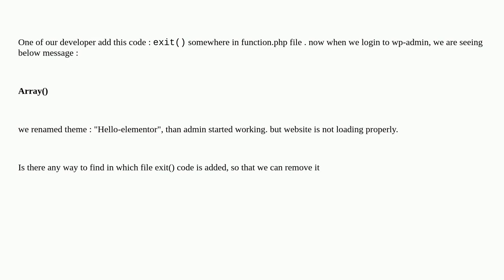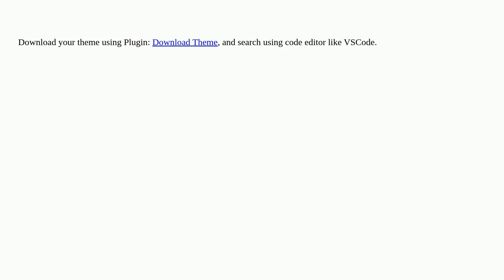Wordpress: admin showing Array() after adding exit() code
admin showing Array() after adding exit() code

A special thanks goes out to the awesome community

  wp-admin